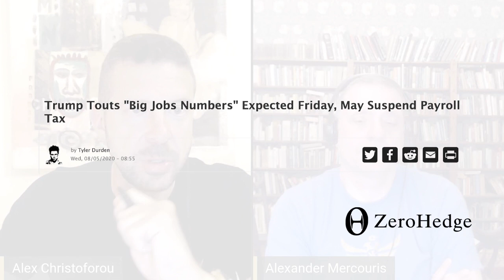Gold price breaks $2,000. What type of recovery can US & EU expect?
Bullion has surged more than 30% so far this year to a record high and is one of the best-performing assets in 2020 as a result of increased safe-haven demand during the coronavirus pandemic.

Investors are driven by the belief that the metal will hold its value better than other assets as fallout from covid-19 ripples through the global economy.

In the US, the world’s largest economy, central bank stimulus has pushed inflation-adjusted bond yields to record lows, making non-yielding gold more attractive. The dollar has also weakened sharply, making bullion cheaper for buyers with other currencies.

“The never-before-reached $2,000/oz is a major psychological resistance level, with gold’s 49-year trend channel resting just below it at $1,983,” said Commerzbank technical analyst Karen Jones.

“Only an end-of-month or, better yet, end-of-quarter close above these levels will signal a break from the channel,” she added.